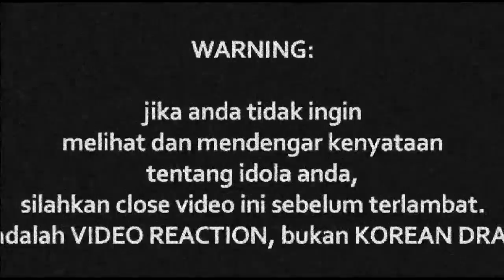LADIDA - AKIM & THE MAJISTRET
Watch Previous Seasons of INDOREACT

lagubaruakim ((( DONASI BTC : 1BSH1HWSPnjhYTSVsCdPTyMxXHs5MhV2wS )))